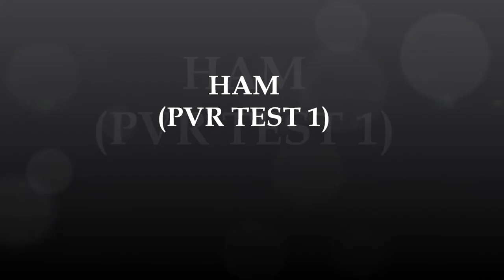Ham Test No Bacon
If I get some positive feedback I will re-upload it repaired.

This upload is for testing video quality only.
First test on recording and transfer protocol.
NO commentary has been added.